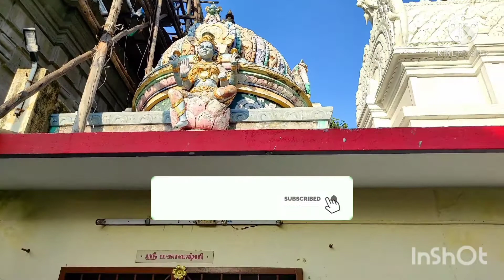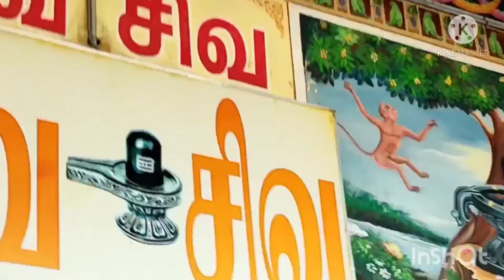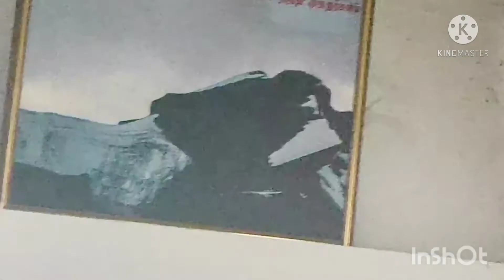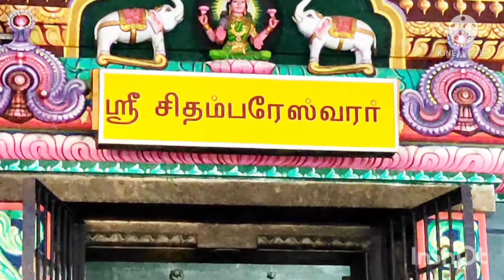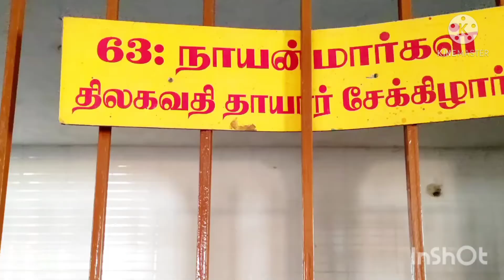சிதம்பரேஸ்வரர் ஆலயம்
பாண்டிச்சேரி மாநிலத்தில் அருகாமையில் திருக்கனூர் பகுதிக்கு உள்ள திருமங்கலம் என்ற ஊரில் சிதம்பரேஸ்வரர் கோவில் சிவன் கோவில்